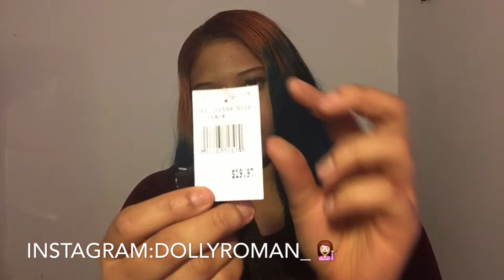It's A Haul Ya'll!(ft. pieces from My Job)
Hey guys!I'm super excited because I just got my IPhone 6 yesterday so I was able to edit from it.This video is just on a couple pieces I picked up from my job for fall and as we begin to transition into winter.I hope you guys enjoy!